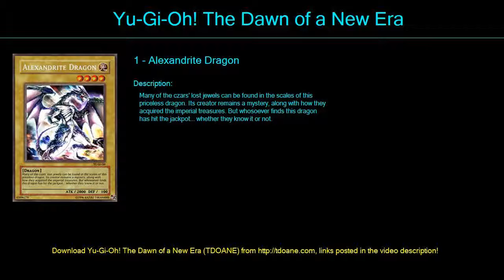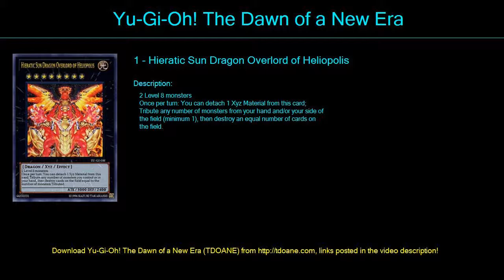Lord of Dragons 2 Deck Profile April 2016